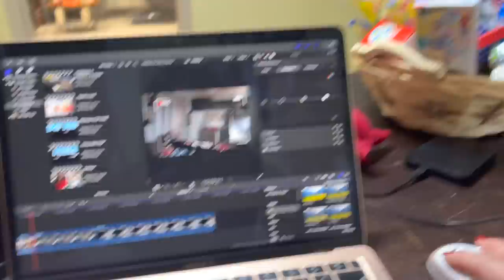VANESSA E ANASTASIA SORPRENDONO LA BEFANA IN CASA MENTRE DORMONO...